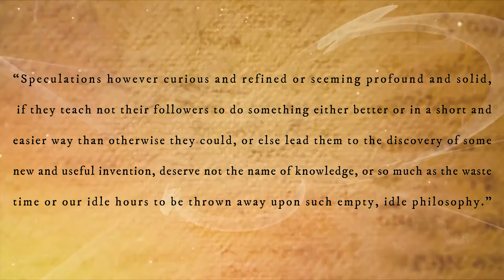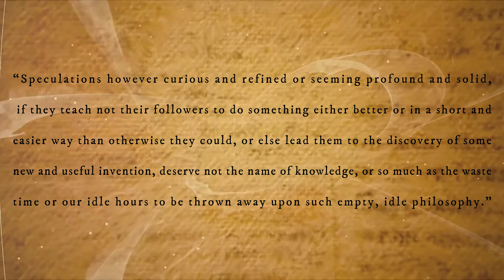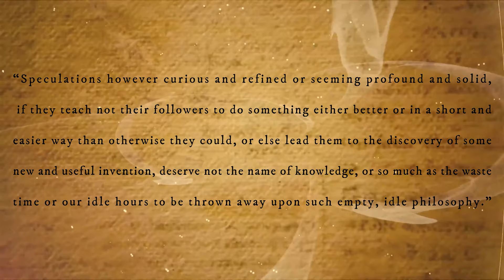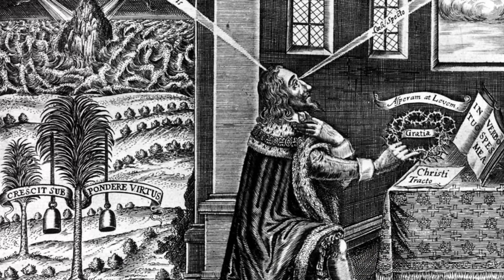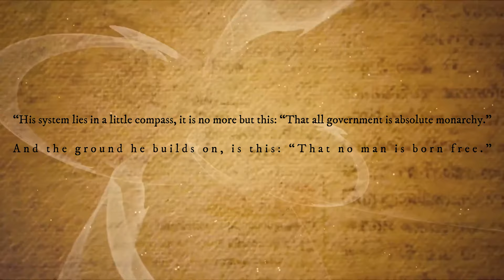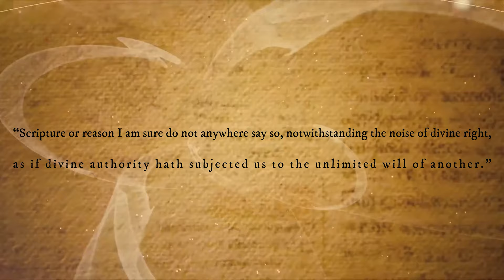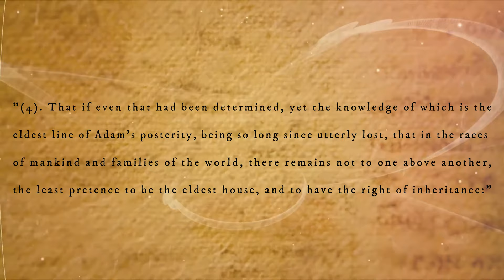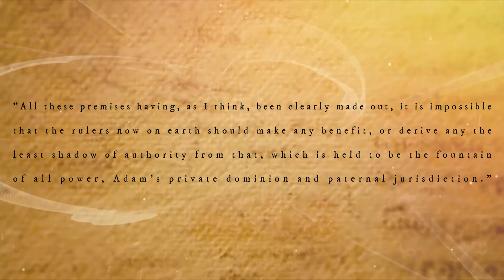John Locke's First Treatise of Government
Today we are looking at John Locke’s first treatise of government. In Locke’s first treatise, he pushes back against those that are in favor of absolute monarchy under the theory of divine right. Check out how John Locke fought against the idea of the Divine Right of Kings as a political force on this episode of the Founders Club.

Special thanks to the American Institute for Philosophical and Cultural Thought. This video would not have been possible without them. Check out their page here: American Institute for Philosophical and Cultural Thought

Chapters
0:00 - Intro
0:52 - Locke's Bio.
2:21 - Divine Right of Kings.
4:02 - Robert Filmer.
6:01 - Locke's Arguments.